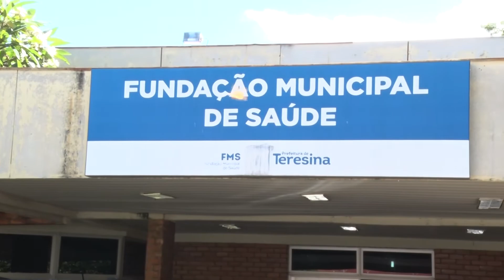ATENDIMENTO ATENÇÃO BÁSICA EM TERESINA